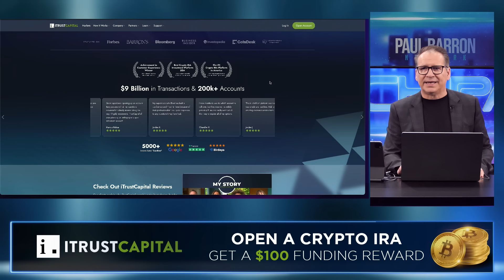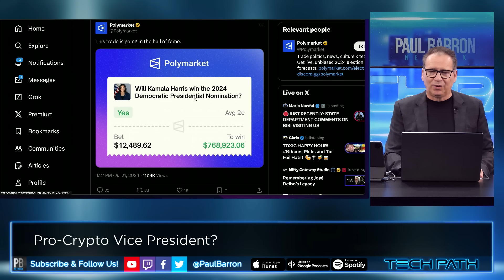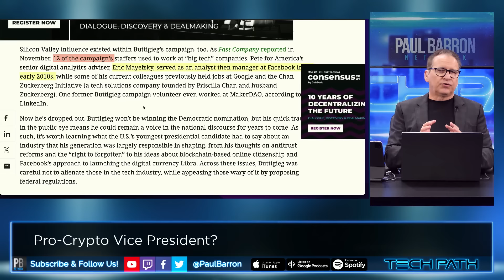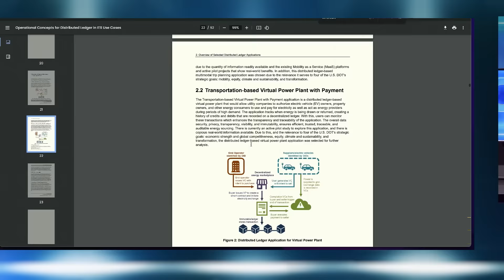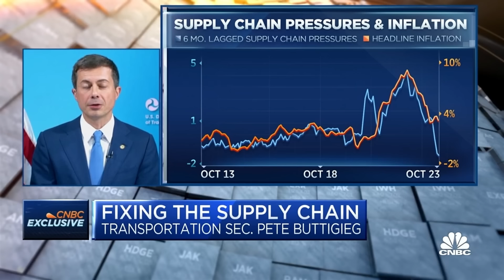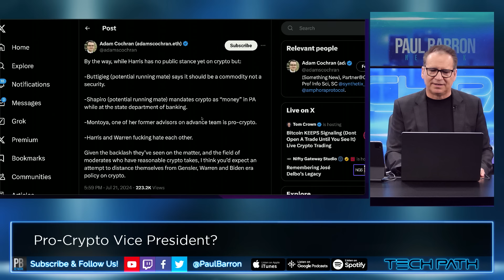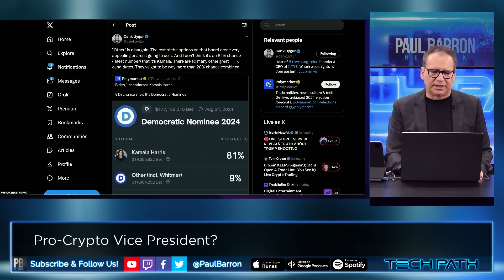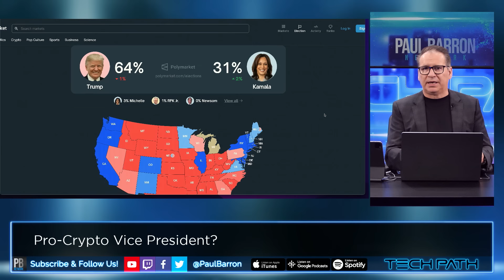Kamala's Vice President Will Be Pro-Crypto!🚨Josh Shapiro vs Pete Buttigieg️‍🔥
Though United States Vice President Kamala Harris has yet to officially win the Democratic nomination for president in 2024, many experts suggest she has an excellent chance to be the party’s candidate, facing off against Republican Donald Trump in November. Certain Democrats have a chance of being at the top of the ticket or potentially vice presidential candidates under Harris, inclusing two known pro-crypto candidates.

00:00 intro
00:19 Sponsor: iTrust Capital
00:52 Pro-Crypto Candidates
01:11 Polymarket Beat Mainstream Media
01:42 Hall of Fame Bet?
02:07 Democratic VP Nominees
02:42 Kamala Hates Elizabeth Warren
03:03 John Shapiro is Pro-Bitcoin
04:05 Warren vs Pete Buttigeig
04:33 Buttigeig staffers are crypto people
04:56 Mark Zuckerberg supported Pete
05:48 Department of Transportation Crypto Roadmap
06:46 Pete is an Ethereum Maxi?
07:38 Supply Chain innovation lowered inflation
09:02 Pete supports data privacy
09:33 Pete vs Josh
10:20 Should we bet on Pete?
11:21 Harris vs Trump Update
11:50 Cenk Uygur bets on "Other"
12:31 Cenk says Polymarket is wrong
13:35 Polymarket is crypto-leaning
14:31 outro